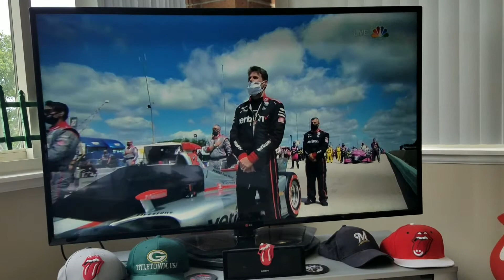National anthem Road America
IndyCar Racing 07/12/2020